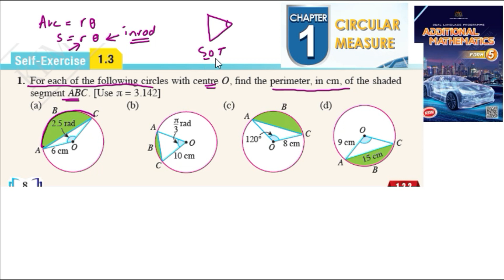Circular measure self-exercise 1.3 Q1 sukatan membulat latihan kendiri 1.3 form 5 textbook kssm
For each of the following circles with centre O, find the perimeter, in cm, of the shaded segment